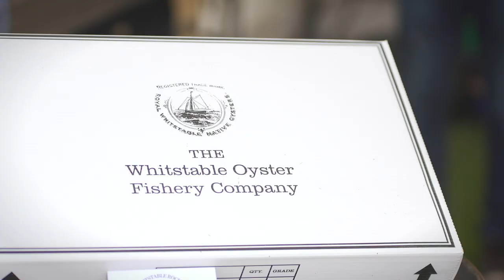Broadstairs Broadstairs Food Festival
Broadstairs Broadstairs Food Festival. Filmed by Level Theory.

Level Theory is a creative agency offering complete social media solutions from content creation (video production, photography, graphics and copy) through to management and consultancy.

Since its launch in 2014 Level Theory has worked on social campaigns for both large businesses such as Red Bull, through to local independent businesses in the food & drink, craft, events, business networking and arts sectors.

Level Theory has built a strong portfolio of social media campaigns for more than a dozen broadcast TV series including 'Hospital' (BBC Two), 'The Job Interview' (Channel 4), 'Our Cops In The North' (BBC One), 'Family Brain Games' (BBC Two), 'The Mighty Redcar' (BBC Two) and 'Counterfeit Cat' (Disney XD).

We also specialise in social campaigns for events including live content blogging, livestream video, professional photography and event video production.